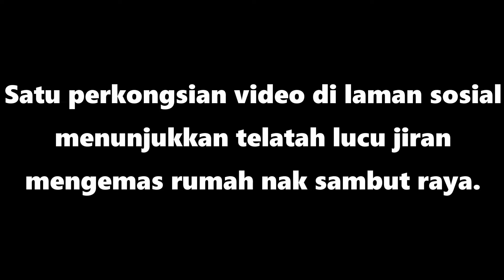Telatah lucu sambil kemas rumah